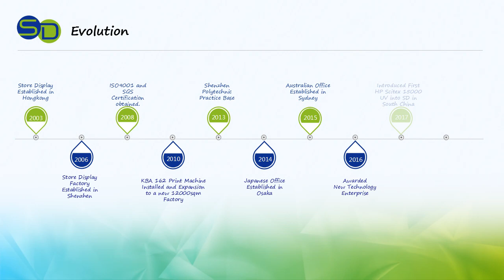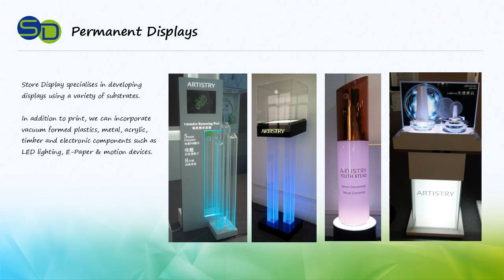Store Display POP display factory from China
Yan Shao
Direct Line: 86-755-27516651, 27516652 ext 845
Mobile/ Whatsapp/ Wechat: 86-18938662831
China Factory: No.359, Changfeng Rd, Changzhen Village, Guangming New Area, Shenzhen City, Guangdong Province, China 518132